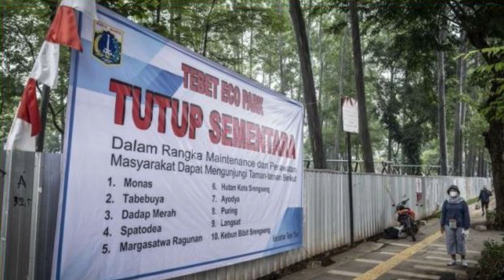BERITA TERKINI !! TEBET ECO PARK DITUTUP SEMENTARA, ANIES BASWEDAN DISERANG POLITIKUS PDIP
Enjoy Channel news, Jakarta - BERITA TERKINI !! TEBET ECO PARK DITUTUP SEMENTARA, ANIES BASWEDAN DISERANG POLITIKUS PDIP. Taman rekreasi buatan Tebet Eco park yang telah resmi dibuka untuk umum oleh Gubernur DKI Jakarta, Anies Baswedan pada April 2022 lalu kini resmi mengumumkan akan adanya penutupan taman ini hingga akhir Juni 2022 mendatang.

Melalui akun instagram resmi @tebetecopark, pihak pengelola taman ini mengumumkan akan adanya pemeliharaan taman dan perbaikan fasilitas.

"Terima kasih Teman untuk antusiasme selama dua bulan ini. Untuk kenyamanan bersama, Tebet Eco Park akan ditutup hingga akhir Juni. Eits, tapi jangan berkecil hati. Kami akan kembali. Nantikan pada pemberitahuan selanjutnya ya, sampai jumpa!" tulis pengelola.

Anies menuturkan, sejak Tebet Eco Park dibuka, antusias masyarakat sangat tinggi. Bahkan mencapai 60 ribu pengunjung, padahal taman tersebut dirancang untuk menampung sekitar 10 ribu orang.

Nah untuk lebih jelasnya silahkan simak video berikut ini BERITA TERKINI !! TEBET ECO PARK DITUTUP SEMENTARA, ANIES BASWEDAN DISERANG POLITIKUS PDIP. Semoga bermanfaat.